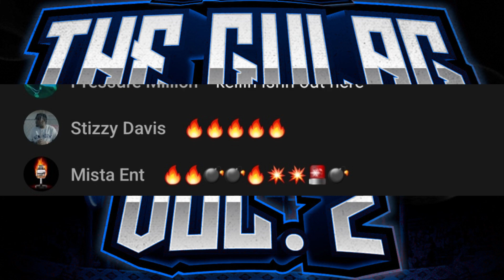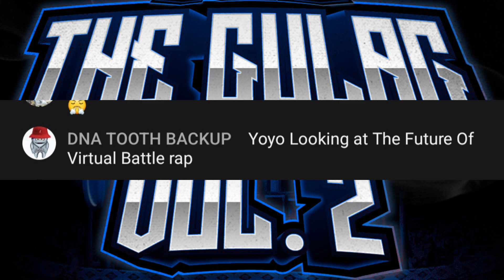Z THE DROPOUT TALKS THE TRENCHES TOURNAMENT + MORE | TMR PODCAST EP 45 (INTERVEIW)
TMR PODCAST |  MARRIED2DABARZ | ROAD TO A MILL MEDIA : PRESENTS

THE GULAG VOL1.🔥‼️

SEAN THE RAP REF VS GREG THE GREAT 🔥

KALI G VS GREG THE GREAT ONE🔥

SEAN THE RAP REF VS PRESSURE🔥